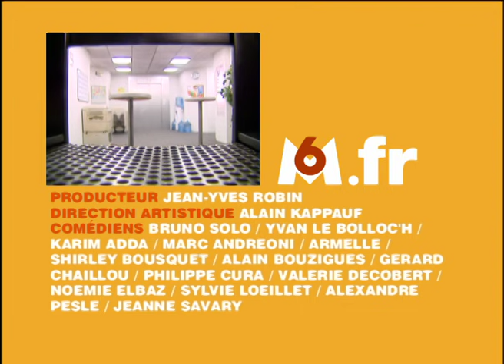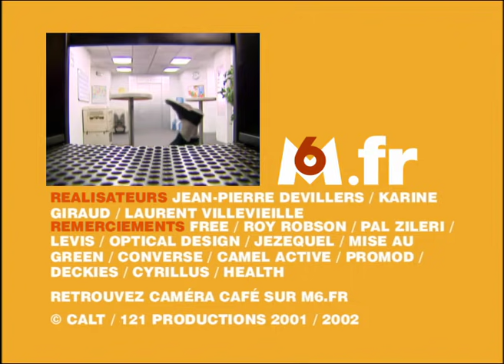De toutes les couleurs & Mauvais fond - Caméra Café S2